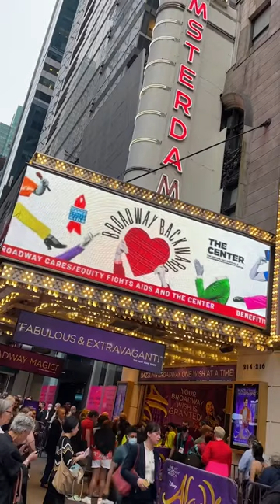Robyn Hurder says there's only one thing you need: tickets to BroadwayBackwards!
Robyn Hurder says there's only one thing you need: tickets to BroadwayBackwards! It's a one-night-only celebration of LGBTQ+ stories and there's no other night on Broadway quite like it. Run, don't walk. Tickets start at $100; get yours before they're gone.